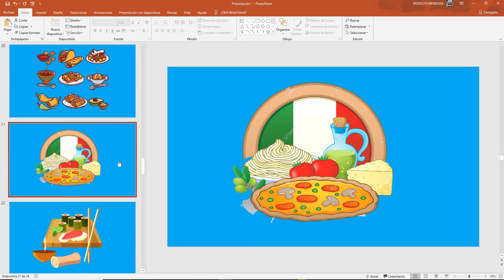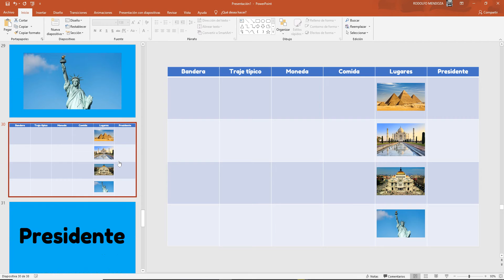Material Didáctico de IDENTIDAD CULTURAL 🇲🇽 para trabajar por Zoom o Meet PIDE iNBOX Maestro Rodolfo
¿TE INTERESA ESTE MATERIAL? Sólo manda mensaje iNBOX a Aprendizaje Preescolar con el Maestro Rodolfo

PARA MÁS MATERIAL VE AQUÍ 👇🏼
PÁGINA OFICIAL
Aprendizaje Preescolar con el Maestro Rodolfo